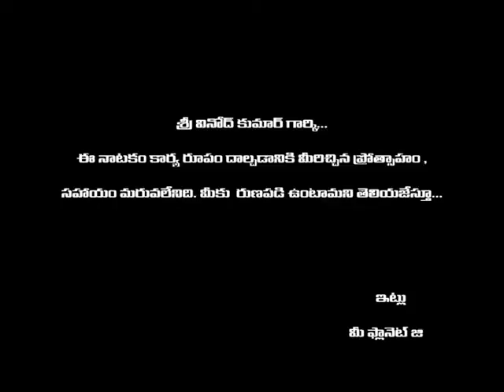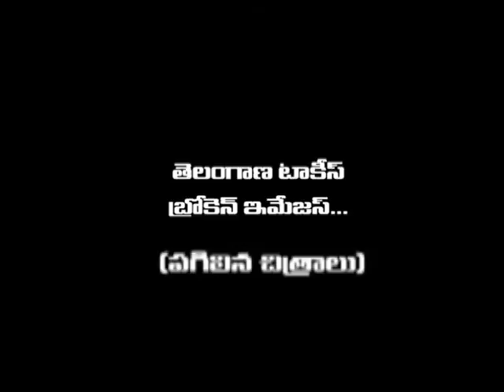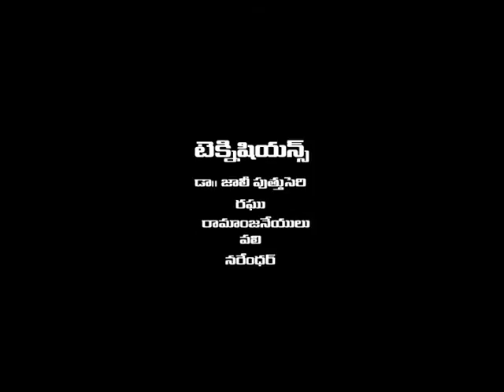TELANGANA TALKIES:BROKEN IMAGES THEATRE SHOW FULL VIDEO WRITTEN AND DIRECTED BY Dr.GK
This is first of its kind modern theater performance in the history of telangana statehood movement. Showcased to the public and eminent telangana personalities at Ravindra Barathi in 2010, and later made more than 5000 DVD's for public circulation. Written and Directed By Dr.G.Kumara Swamy
Organised By PLANETG-TELANGANA